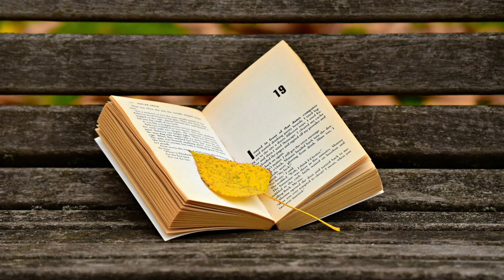ഉണ്ണിക്കുട്ടന്റെ ലോകം| നന്തനാർ|Unnikuttante Lokam|Nandanar|Part 3